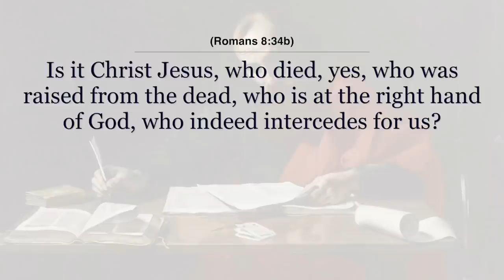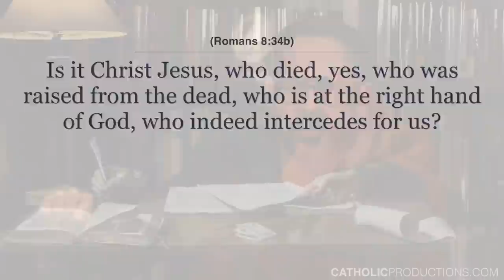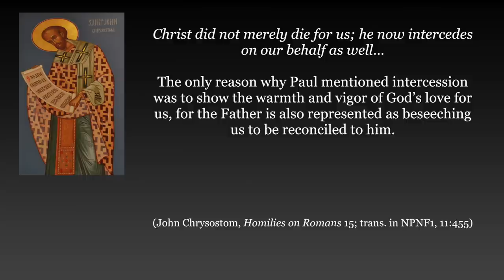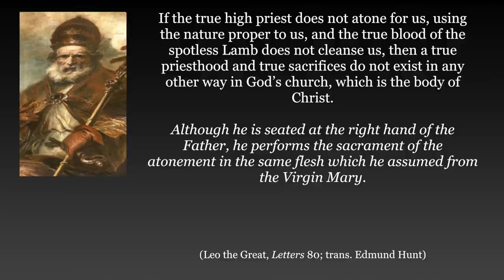The Ascension and the Eucharistic Sacrifice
Is there a connection between the Ascension and the Eucharist?  If so, what is it, as it relates to both making the Eucharist present on altars around the world at any time and the sacrificial nature of the Eucharist?

Check out this video with Dr. Brant Pitre to learn more about this topic from St. Paul's first letter to the Romans in chapter 8.